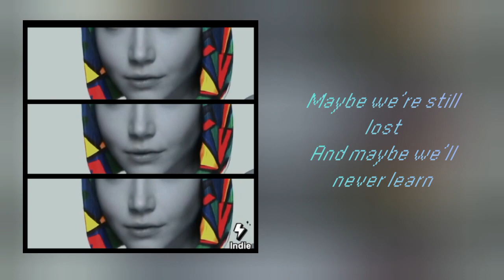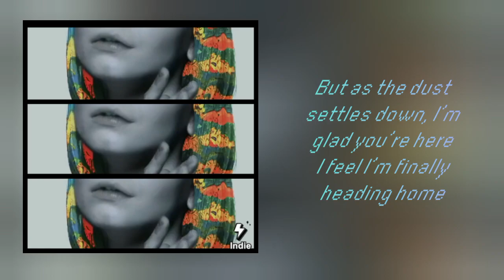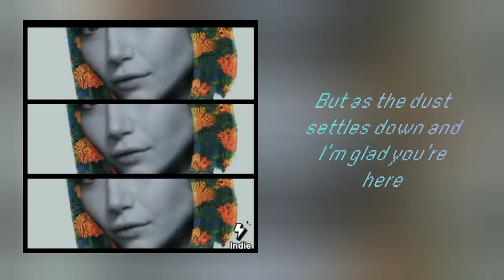Gryffin ft Josef Salvat - Heading home lyrics